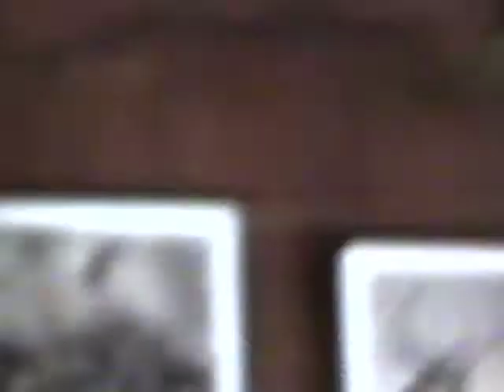Summer Vacation 1992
Vacation Back East